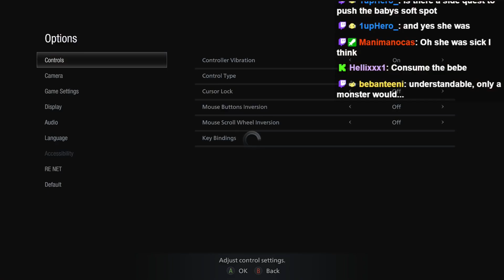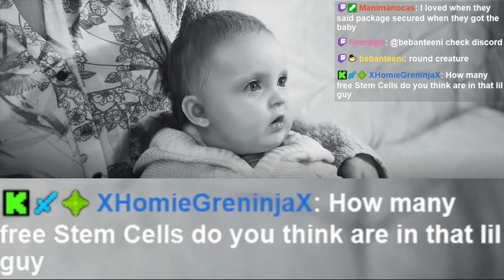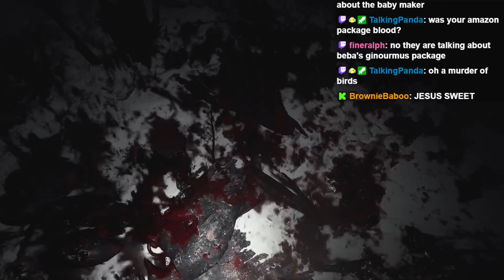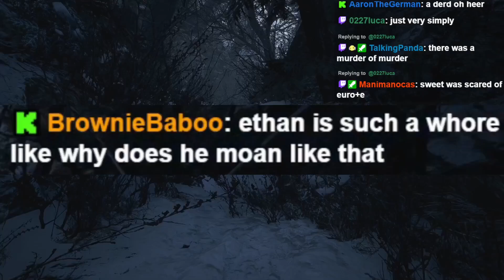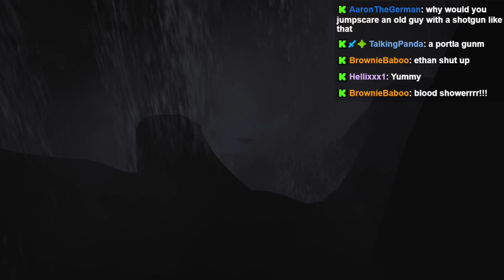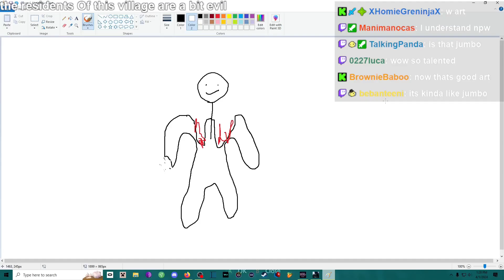amnyamnyam :3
Sweetbaboo meets evil scary village guys

Edited by Talking Panda

If you liked OR disliked the video, I would appreciate it if you gave feedback in the comments telling me why. Constructive criticism can always help my channel improve!